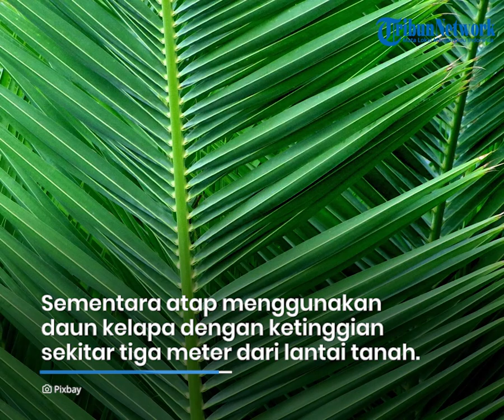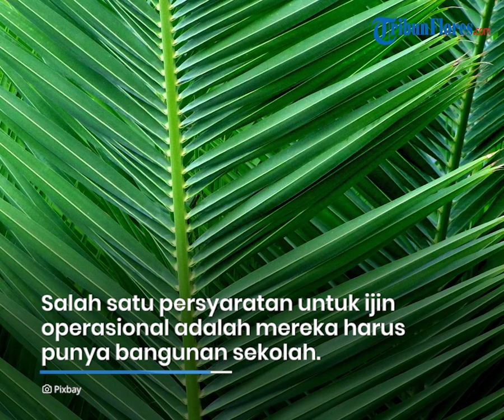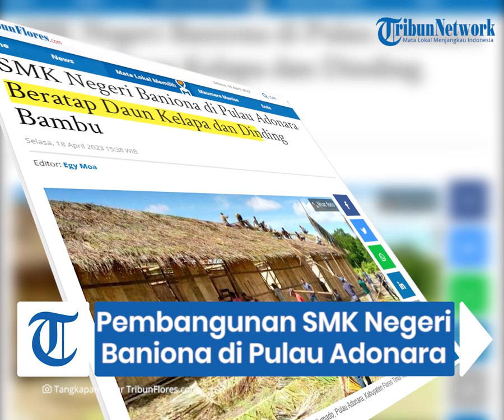SMK Negeri Baniona di Pulau Adonara Beratap Daun Kelapa dan Dinding Bambu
TRIBUNFLORES.COM, LARANTUKA-Empat ruangan kelas darurat SMK Negeri Baniona di Kecamatan Wotan Ulumado, Pulau Adonara, Kabupaten Flores Timur baru selesai dibangun warga Desa Klukeng Nuking secara swadaya, Senin 17 April 2023.

Dinding sekolah mengunakan bahan lokal  berup bambu cincang atau biasa disebut 'keneka'. Sementara atapnya menggunakan daun kelapa dengan ketinggian sekitar tiga meter dari lantai tanah.

Artikel ini telah tayang di Tribunflores.com dengan judul SMK Negeri Baniona di Pulau Adonara Beratap Daun Kelapa dan Dinding Bambu,

Penulis: Paul Kebelen
Editor: Egy Moa
VP: Tian Kedoh